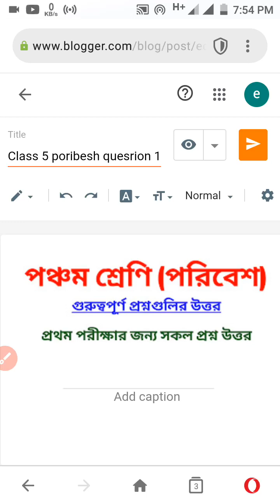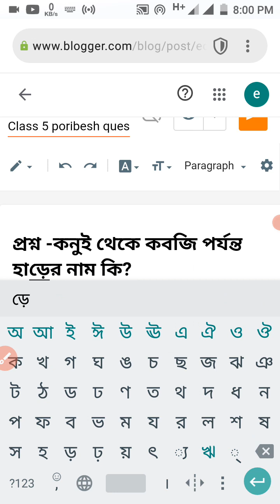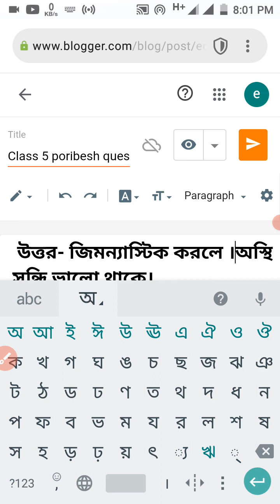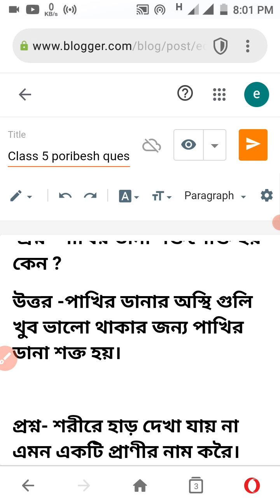পঞ্চম শ্রেণি পরিবেশ প্রথম পরীক্ষার জন্য গুরুত্বপূর্ণ প্রশ্নের উত্তর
পঞ্চম শ্রেণি পরিবেশ প্রথম পরীক্ষার জন্য গুরুত্বপূর্ণ প্রশ্ন এগুলি আমার ওয়েবসাইটে দেয়া আছে নিচে ওয়েবসাইট লিঙ্ক দিলাম